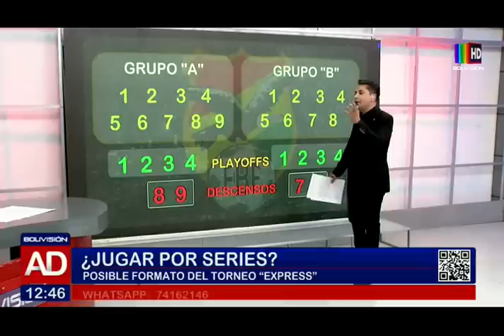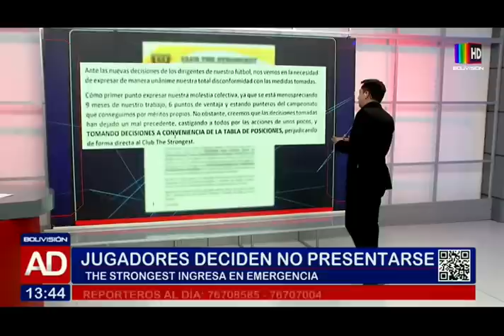Noticiero Al Día Segunda Edición: 06 de septiembre del 2023